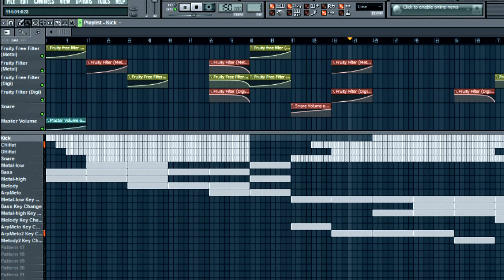One Step at a Time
This was my first original song made in FL Studio. I've since tweaked it and fixed it and this came of that work. Let me know what you think. If you liked it, feel free to check out some of the other stuff on my channel. It would be awesome if you did.